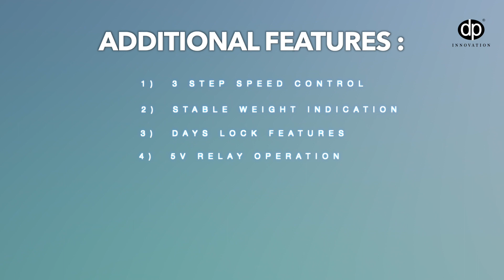Introducing DPCM 5G Motherboard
Specification:
- Dimensions: 125 x 55 mm
- HX710B ADC

Features:

1. Rental feature
2. accurate stability
3. litter and piece mode
4. support in 4 load cell platform
5. premium components
6. 1 year warranty
7. Bluetooth HC-05 module or RS232 module connection
8. Stable weight indication
9. Custom Hold feature